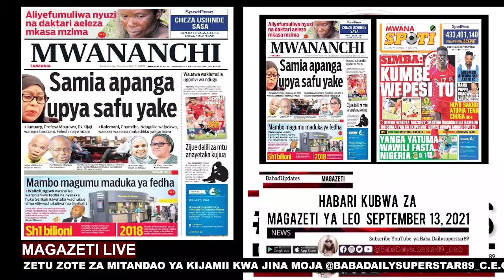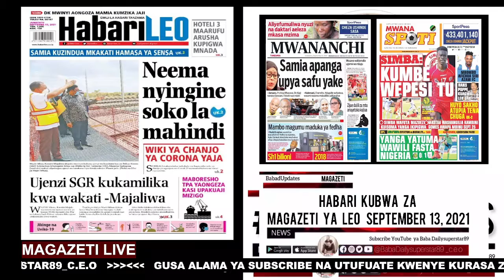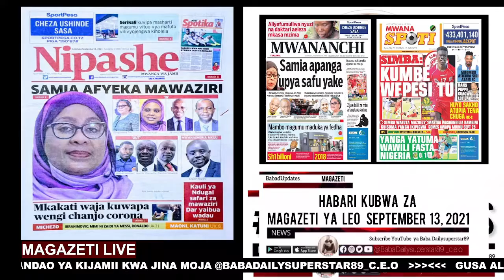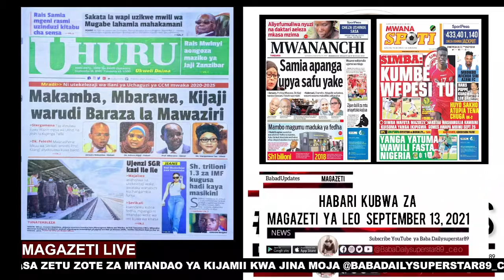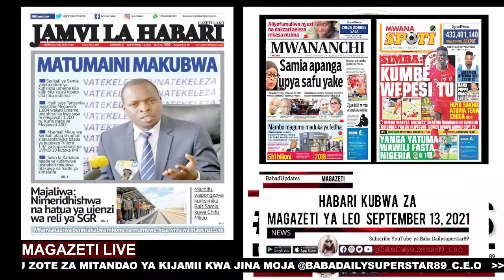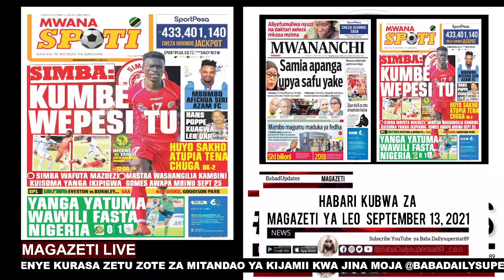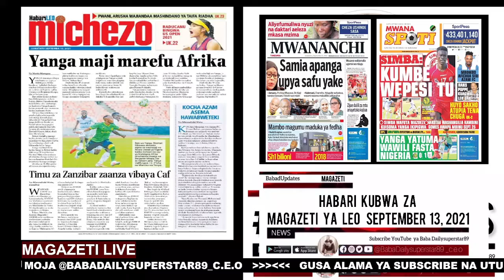LIVE: Magazeti ya leo,13/9/2021,HAYA NDIO MABADILIKO BARAZA LA MAWAZIRI,YANGA SC YACHAPWA DAR